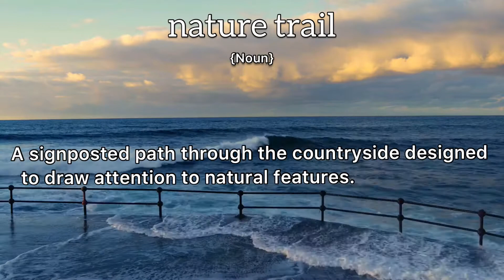Nature Trail Meaning : Definition of Nature Trail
- What is the meaning of Nature Trail
- What is the definition of Nature Trail
- How to pronounce Nature Trail